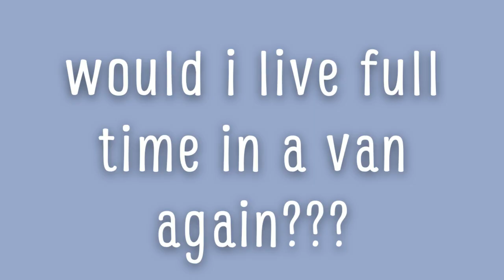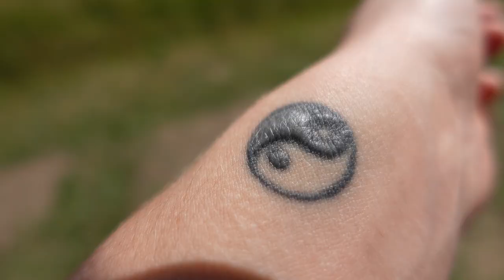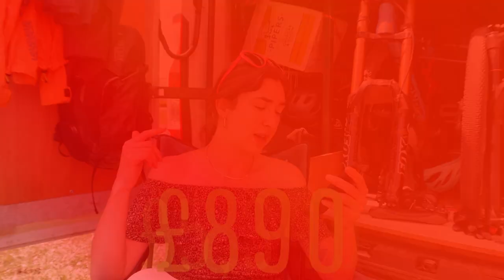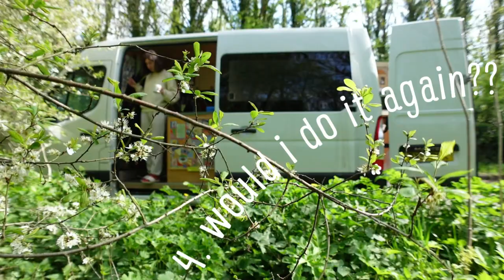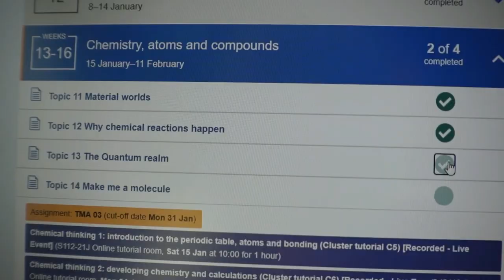our last days in the van... | VAN LIFE UK VLOG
It's official... the end of van life has come 😱 we've lived full time in our van for six months and finally we are getting the keys to our first ever house, tomorrow!!! These are our last days in the van...

I have loved (almost) every second of uk van life, and I've absolutely learned some stuff from it. I felt I wanted to share some thoughts on the whole experience in a lil vlog, so here it is: the last van life vlog... or is it 😉

~~ SHOP MY VAN ~~

/// ELECTRICAL ///
FUSE BOX
BLADE FUSES
CIRCUIT BREAKERS
SOLDER BUTT CONNECTORS
CRIMPING SET
HEATER DUCT
HEATER SPLITTER
SPLIT CHARGE RELAY
AC UNIT
LOOX CONNECTOR
LIGHT SWITCHES

/// SOLAR ///
PANEL ROOF MOUNTS
GLAND ENTRY BOX
PV CABLE
CHARGE CONTROLLER
DIN BREAKER
DIN MOUNTING RAIL

/// STRUCTURAL ///
WINDOW TRIM
SOUND DEADENING
EXPANDING FOAM
MORE NETS!
GORILLA TAPE
BUTYL TAPE
ADHESIVE SEALANT

/// SECURITY ///
PUC LOCK
WINDOW ALARMS

/// HOUSEHOLD ///
PEACE LILY
COFFEE POT
COMMAND STRIPS
MOUNTING CLAMPS

/// BITS WE LOVE ///
SAD LAMP
CHANGING TOWEL
STRONG MAGNETS
LEAK SEALER
HEAVY CLEANER

SD CARD
RING LIGHT

~~ SHOP ECO LIFESTYLE ~~
BAMBOO TOOTHBRUSH
REUSABLE PADS
REUSABLE SWAB

kirst cheen / kirsty cheyne